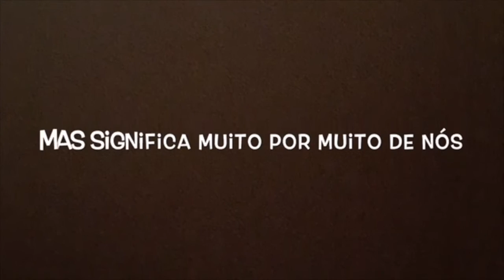Feliz aniversario LOLA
Video feito pelas Pg pra desejar feliz aniversario pra ndeng Lola